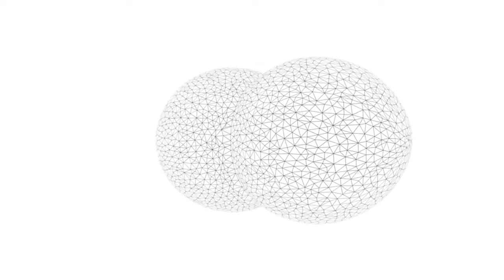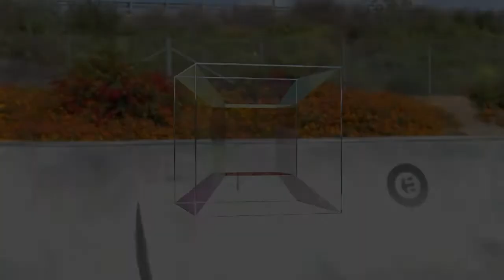A Hyperbolic Geometric Flow for Evolving Films and Foams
This video is about a paper "A Hyperbolic Geometric Flow for Evolving Films and Foams" by Sadashige Ishida, Masafumi Yamamoto, Ryoichi Ando, Toshiya Hachisuka.